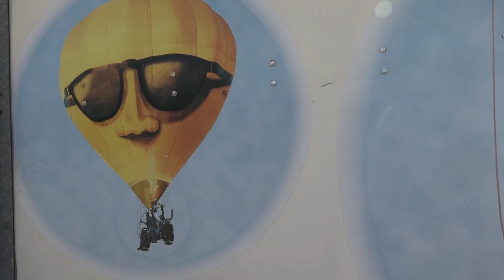Ballonnenfestival 2018 Grave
In het tweede weekend van augustus was de lucht boven Grave weer gekleurd zijn met vele heteluchtballonnen. Aan de Jan van Cuijkdijk in Grave vond het Ballonfestival plaats. Vele duizenden bezoekers konden weer genieten van dit bijzondere festival met ongeveer 25 tot 30 heetluchtballonnen. De ballonen komen  zowel uit Europa als Amerika en Brazilië. Het Ballonfestival was zoals altijd vrij toegankelijk.